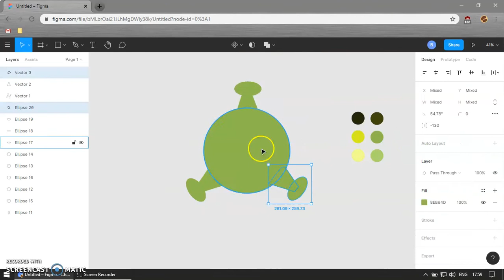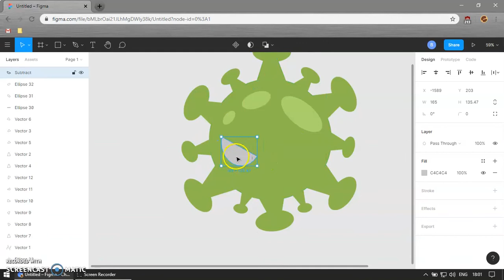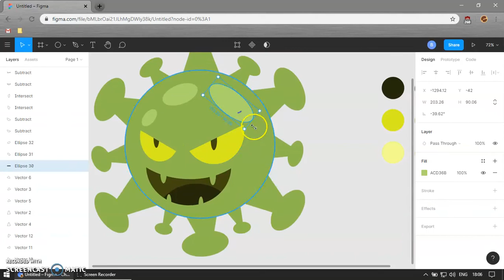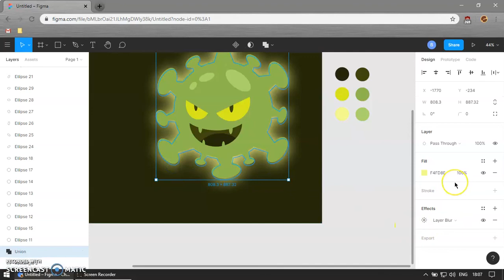Figma Speed Art - Scary Coronavirus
Let's fight Coronavirus together!